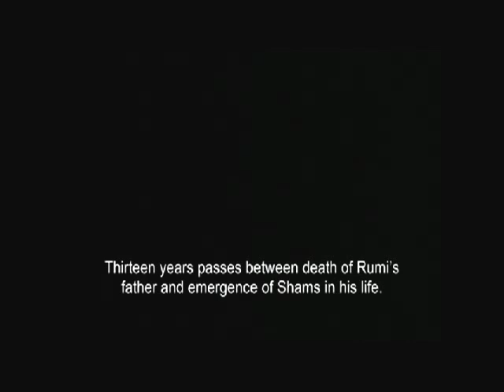Puppet Opera Rumi Mowlavi (Homayoun Shajarian, Mohammad Motamedi)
اپرای عروسکی مولوی - دیدار مولانا با شمس
ساخته بهروز غریب پور
با صدای همایون شجریان و محمد معتمدی